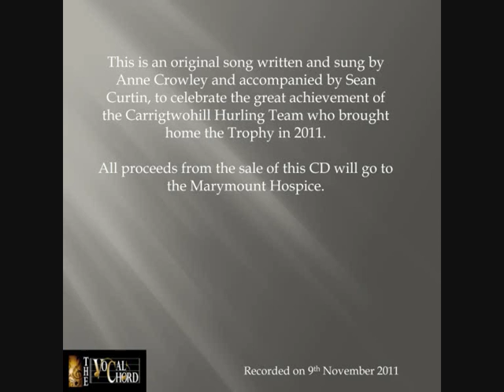Anne Crowley & Sean Curtin.wmv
A heartfelt tribute from Anne Crowley who wrote and sang this song accompanied by Sean Curtin to make the great achievement of the Carrigtwohill Hurling Team winning the cup and bring it home to their loyal fans.